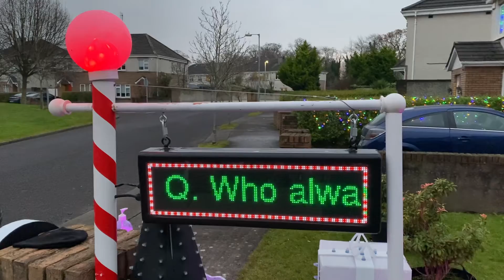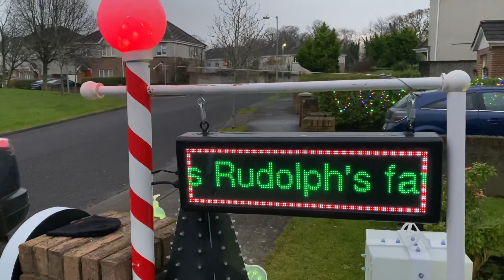2021 New “Tune-To” Sign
A new add on this year, a Tune-To sign for some show information and light entertainment!